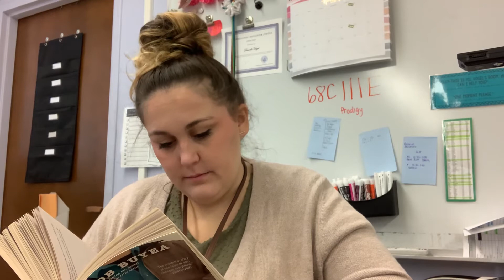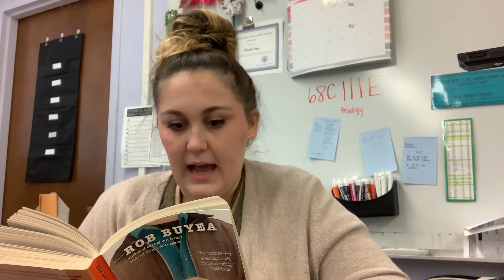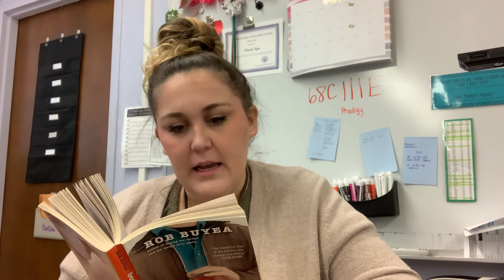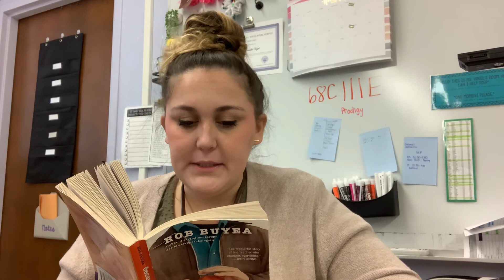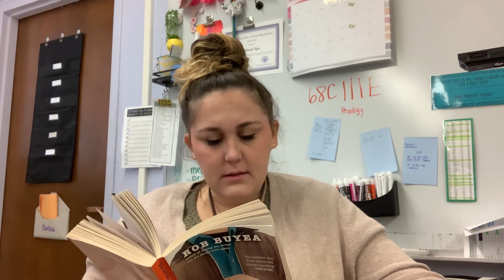Because of Mr. Terupt (October - Part 2)